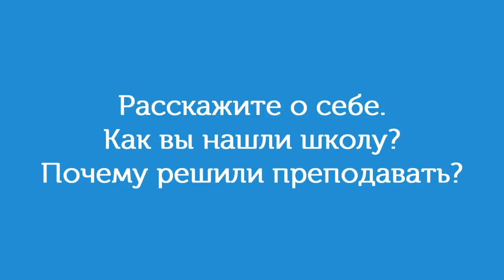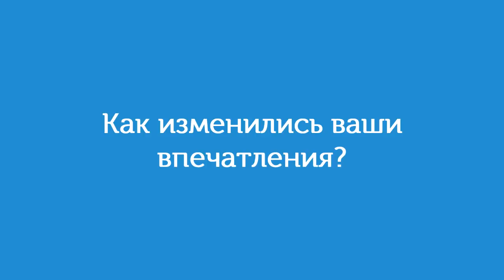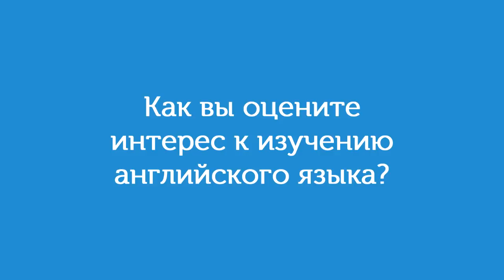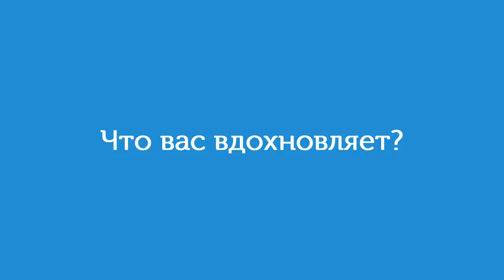Мария Потупчик - преподаватель о Skyeng.